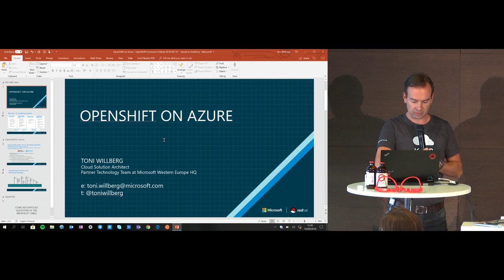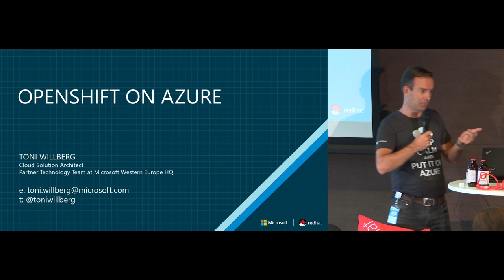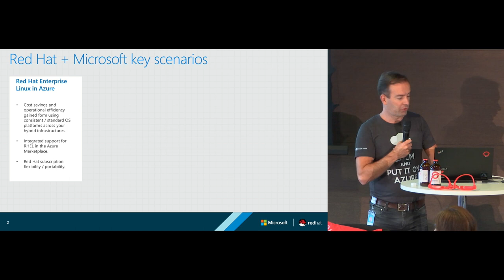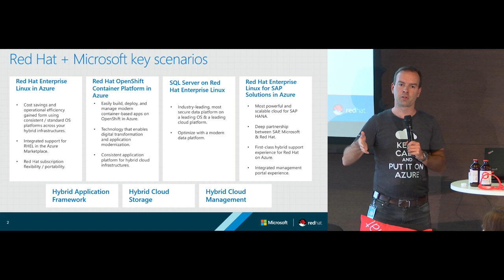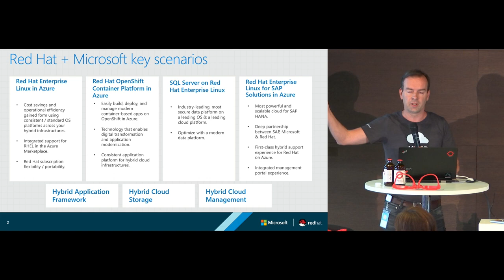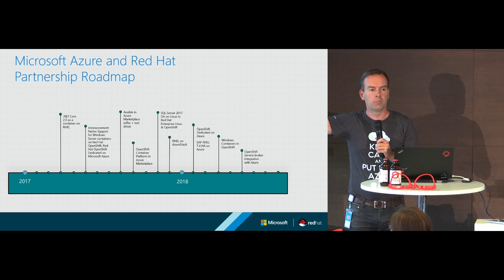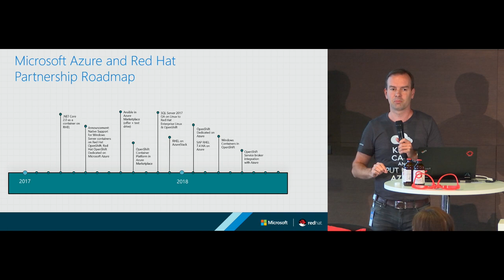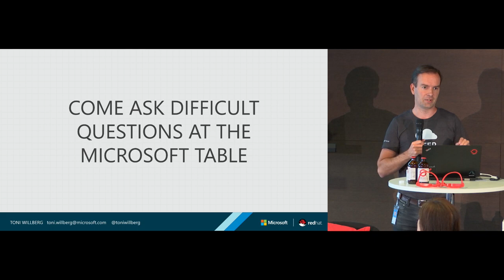Lightning Talk: Microsoft Azure and OpenShift at OpenShift Commons Gathering Helsinki 2018